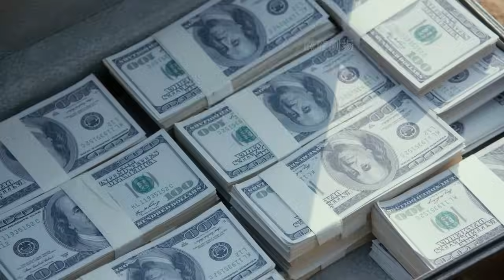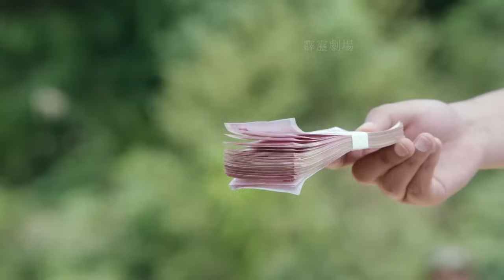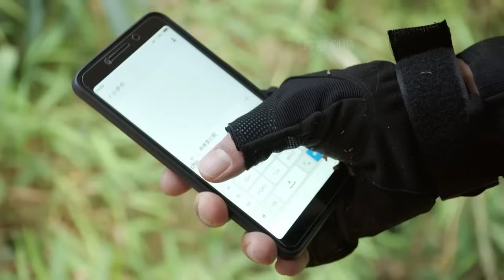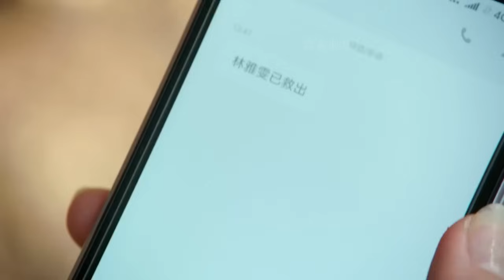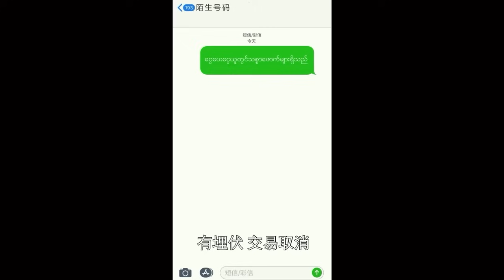功夫打鬥電影！女囚犯竟是個心狠手辣的殺手，得救後的她瘋狂報復 ⚡抗日 | Kung Fu